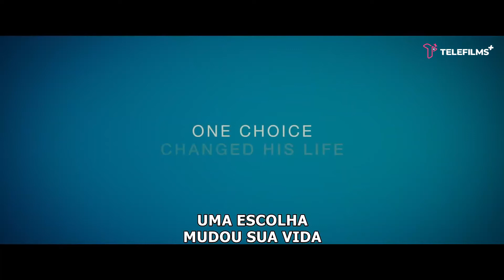Trailer – Manobras do Destino | TeleFilms Plus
SINOPSE:
"Manobras do Destino" conta a história inspiradora de um campeão de bicicross que superou uma infância abusiva através das lições de amor e vida de sua família adotiva inter-racial. Com Shane Graham, Ludacris e Sasha Alexander.